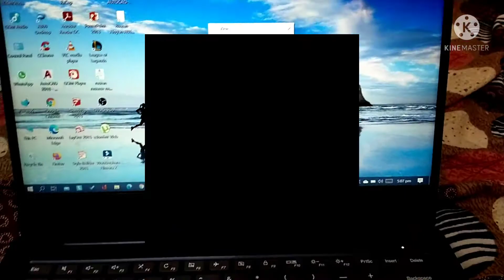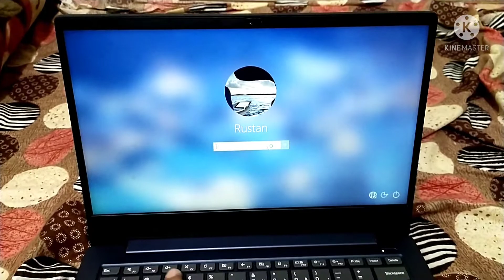How to restart you're laptop tutorial by manung rustan